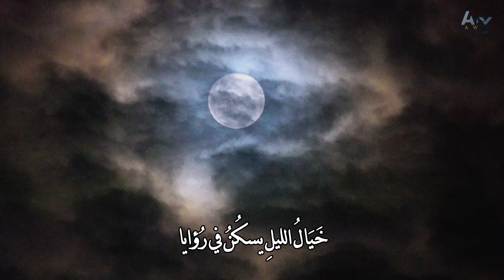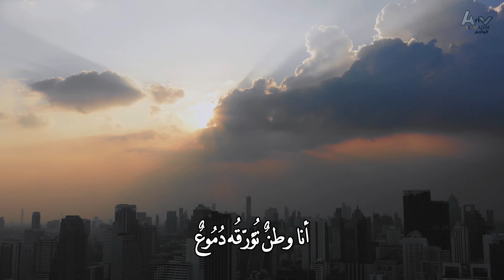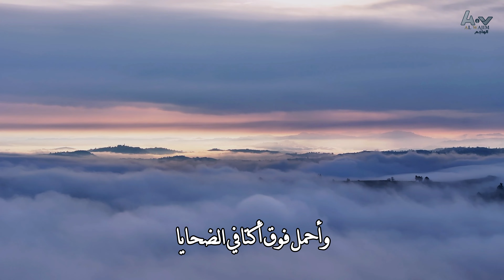من أنا؟ || قصيدة الشاعر اليمني أسامة الرضي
قصيدة من أنا؟
خَيَالُ اللَّيْلِ يَسْكُنُ فِي رُؤَايَا
وَخَيْلُ الصَّمْتِ تَصْهَلُ فِي دُجَايَا

صُرَاخُ الْآهِ يَصْخَبُ فِي فُؤَادِي
وَكُلُ الْحُزْنِ يُخْلَقُ مِنْ أَسَايَا

سُؤَالٌ كَشّرَ الْأَنْيَابَ نَحْوِي
وَيَسْأَلُنِي بِعُنْفٍ ،
مَنْ أَنَا يَا ...؟

يُعَاتِبُنِي وَيُضْنِّينِي بِ مَاذَا !
وَيَسْأَلُ مَنْ أَنَا وَلِمَ عَنَايَا

يُحَاوِلُ مَقْتَلِي وَيُرِيدُ صَلْبِي
فَأَهْرَبُ نَحْوَ أَحْضَانِ الْمَرَايَا

أَيَسْأَلُ مَنْ أَنَا؟ وَأَنَا سُؤَالٌ
تُذَيّلُهُ الْقَنَابِلُ وَالشَّظَايَا

أَنَا طِفْلٌ وَعُمْرِي أَلْفُ عَامٍ
وَلِيدُ غَدِي وَأَسْكُنُ فِي صِبَايَا

أُفَتّشُ دَاخِلِي عَنّي فَأَحْبُّو ..
إِلَى أَمْسِي وَلَا أَلْقَى خُطَايَا

أَنَا جَفْنٌ ضَنَاهُ الدَّمْعُ نَعْياً
أَنَا الطُّوفَانُ يَعْبُرُ فِي حَشَايَا

أَنَا الْمَوْؤُودُ فِي رَمْسِ الْأَمَانِي
أَنَا حُلْمٌ تُغَازِلُهُ الْمَنَايَا

أَنَا ابْنُ الرّيحِ وَالْأَمْطَارُ أُمِّي
وَخَلْفَ الْغَيْمِ تَمْطِرُنِي الْحَكَايَا

أَنَا وَطَنٌ تُؤَرّقُهُ دُمُوعٌ
جَفَافُ الْأَرْضِ يُسْقَى مِنْ بُكَايَا

أَنَا لَوْنٌ سَمَاوِيٌ حَرُوْنٌ
أُكَابِرُ أَنْ أَعِيشَ بِلَا سَمَايَا

أَنَا نَجْمٌ تُؤَرّقُهُ اللَّيَالِي
أَنَا رُكْنٌ حَبِيسٌ فِي الزَّوَايَا

أَتَعْرِفُنِي لِتَقْرَأَ صَمْتَ بَوْحِيِ
أَتُدْرِكُ مَا تُخَبّئُهُ شِفَايَا ؟!

أَنَا عَنّي فَقِيْدٌ لَمْ أَجِدْنِي
وَتَحْمِلُنِي كَمَا طَفَّلٍ يَدَايَا

أَوَارِي دَاخِلِي أَوْجَاعَ قَوْمِي
وَأَحْمَلُ فَوْقَ أَكْتَافِي الضَّحَايَا

خَفَافِيشُ الْمَسَاءِ تَنَالُ صُبْحاً
وَصُبْحِي مَاتَ حُزْناً فِي مَسَايَا

• أسامة الرضي
• إلقاء ومونتاج :
عبد الكريم || الواجم